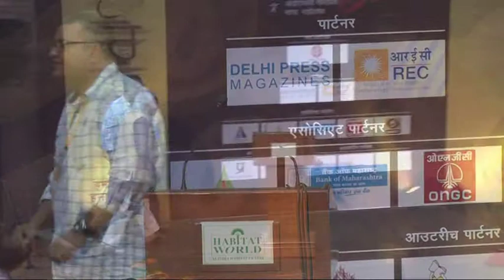Third Samanvay Bhasha Samman Ceremony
Samanvay - Indian Languages Festival 2014 (Day2 "November 7, 2014")
Jury: Alok Rai, K. Satchidanandan, Raj Liberhan, Sitanshu Yashchandra, Uday Narayan Singh | Darain Shahidi (Moderator)